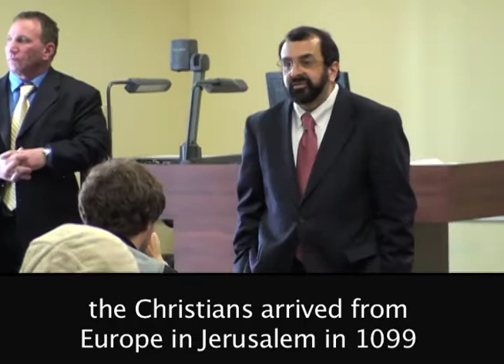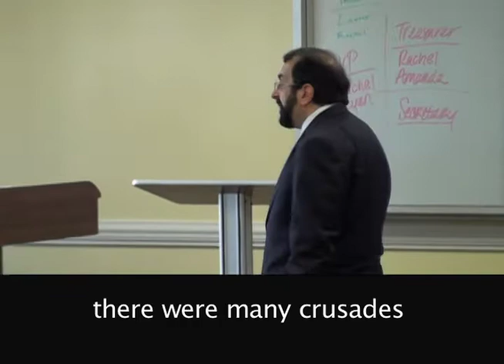Jihad Watch Robert Spencer Q&A Intro to Islamic Jurisprudence 8 of 8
Robert Spencer at Florida State University March 2010 Question and Answer session after a speech on the Introduction to Islamic Jurisprudence